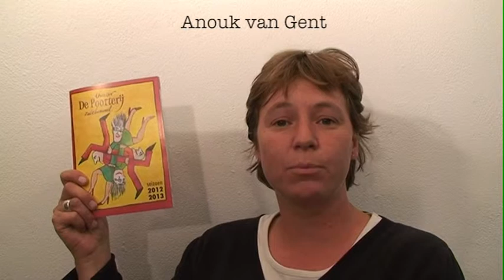DijklandTV Open Podium - De Poorterij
ACTIE gratis OPEN PODIUM tijdens Braderie Zaltbommel Omroepstichting De Waarden (Dijkland) en de Bommelerwaardgids hebben stichtingen, verenigingen en goede doelen uit de Bommelerwaard op 6 september, tijdens de braderie in Zaltbommel, de kans geboden gratis een video-boodschap in te spreken.